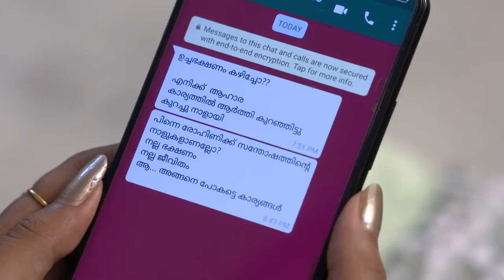STAR BHARYA 828 TD 20 03 19